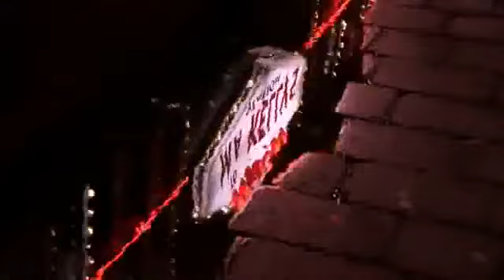[FULL] Emma Louise Jackson - River Deep Mountain High - The Voice UK Season 2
,The Voice UK
,the voice uk judges
,the voice uk 2013
,the voice uk season 3
,the voice uk season 2
,the voice uk 2013 winner
,the voice uk season 1
,the voice uk season 1 episode 1
,the voice uk blind auditions
,the voice uk auditions
,the voice uk full episodes
,The Voice UK a
,the voice uk auditions 2013
,the voice uk andrea begley
,the voice uk andrea
,the voice uk ,andrea begley, full audition
,the voice uk air dates
,the voice uk album
,the voice uk abi sampa
,the voice uk auditions, 2013 youtube
,the voice uk auditions youtube
,The Voice UK b
,the voice uk blind auditions 1
,the voice uk bob marley
,the voice uk blind auditions, s1 episode 1
,the voice uk blind auditions, 2
,the voice uk bo bruce
,the voice uk battle ,rounds 2013
,the voice uk blind
,the voice uk becky hill
,the voice uk blind auditions 3